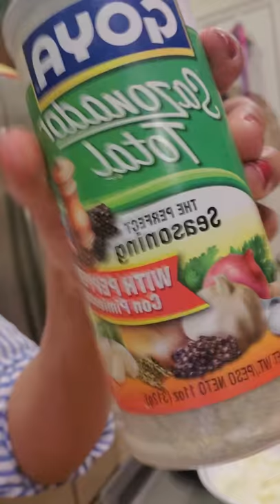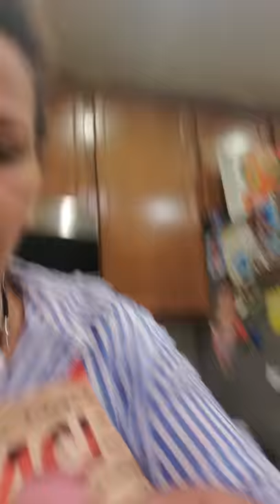Ethiopia how to cool oven fishes +rize we vegetable